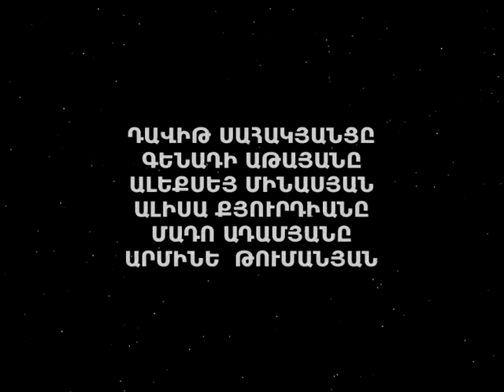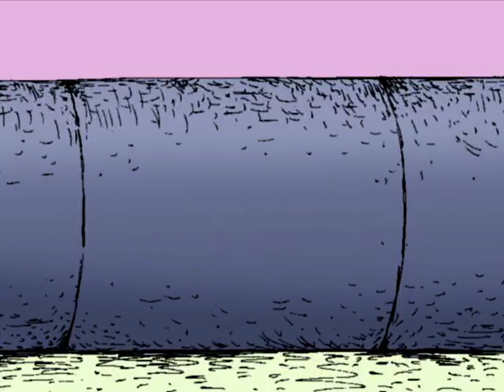"Բանական Կյանքի Նշաններ" ռեժ. Ռոբերտ Սահակյանց 2002թ.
Բանական Կյանքի Նշաններ 2002թ. ռեժ. Ռոբերտ Սահակյանց